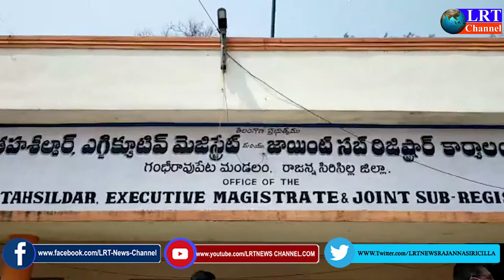05.05.2021 LRT NEWS BULLETIN RAJANNA SIRICILLA